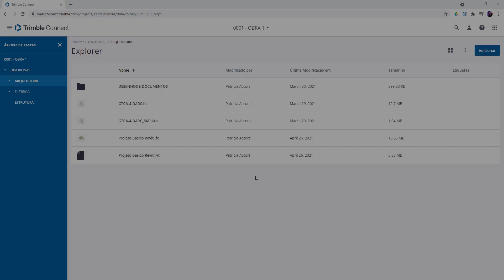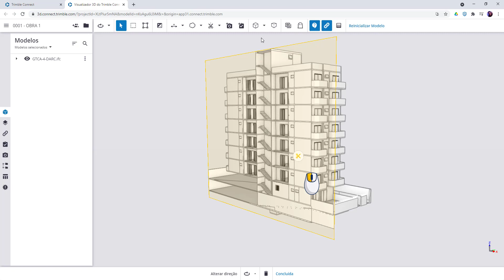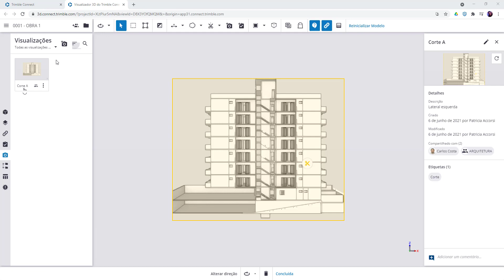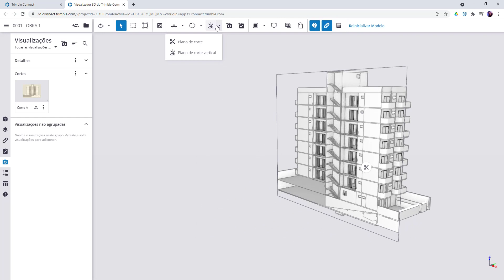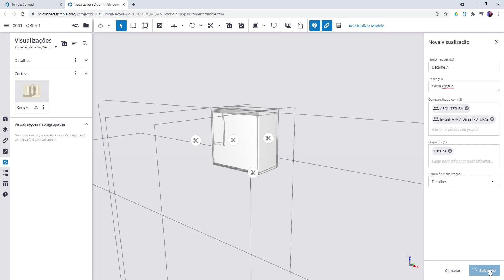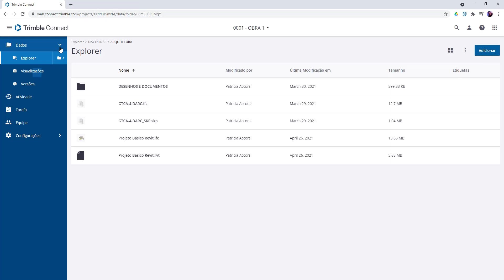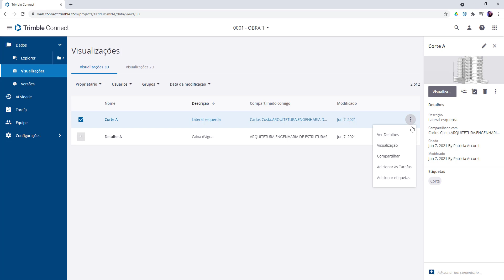Trimble Connect #09 - Planos de Corte, Vistas, Detalhes e Configurações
Introdução e Funcionalidades Básicas do Trimble Connect

#09 - Neste vídeo, vamos mostrar como criar planos de corte, vistas 2D, detalhes e mostrar as suas configurações.